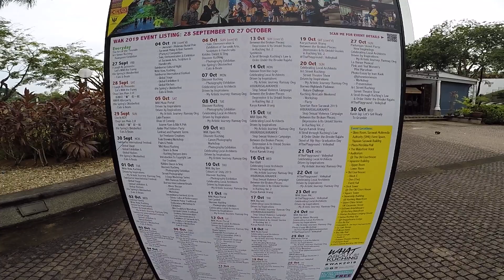kuching waterfront 2019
walking and relaxing at main bazaar kuching waterfront 2019